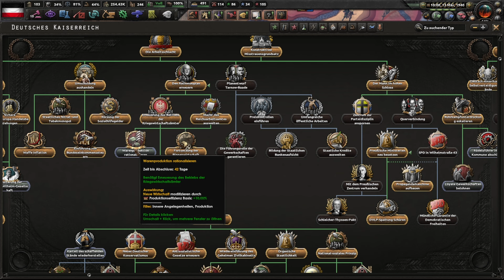Westfront: Strategie & Generäle | Hearts of Iron IV Kaiserreich #8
Spiel: Hearts of Iron IV (Deutsches Kaiserreich)
Mod: Kaiserreich + Deutsch Submod

00:00 - Dezember 1939
01:53 - Plan gegen Frankreich
05:56 - Offensivtruppen
07:41 - Generäle
10:23 - Wehrpflicht!
11:03 - Kämpfe in Indien
11:57 - Kommentare
13:51 - Neue Panzer
15:25 - Frankreich eskaliert!
18:42 - Luftwaffe
20:12 - Indien II
21:35 - Eskalation im Osten?
22:34 - Endlich neue Flugzeuge!
24:24 - Wir sind Kriegsbereit!